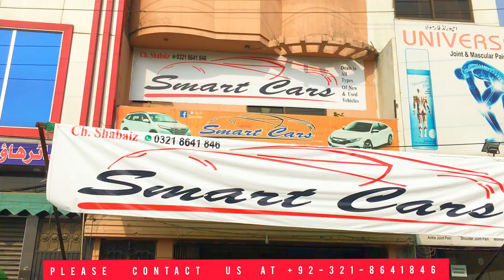Used Cars Sale In Pakistan Special Discount for Our Viewers|Sharjeel Shoukat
Hello Everyone I hope you all are doing well, Today we brings to you an other video of used for sale with very good condition, We are at Smart Cars in Gujranwala near Wapda Town, Smart Cars Deals with New and Used Cars as well,